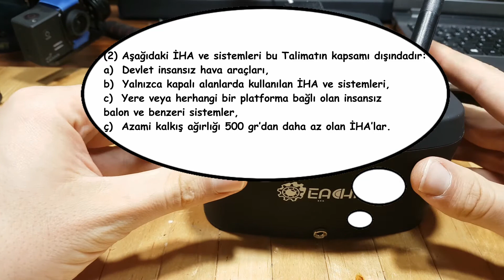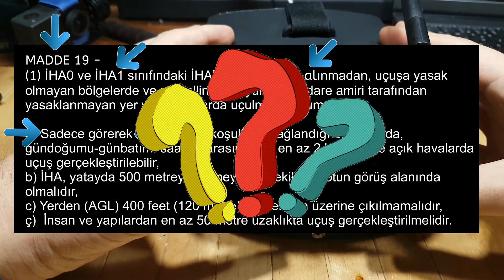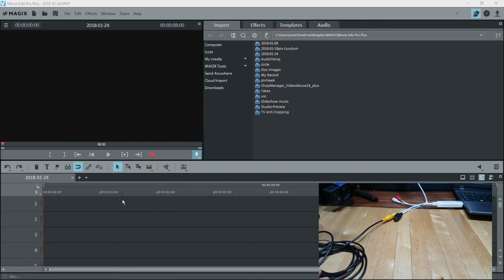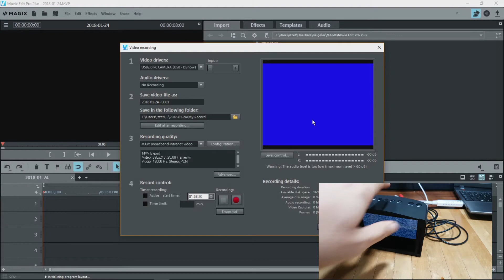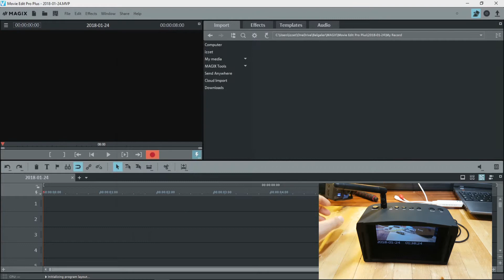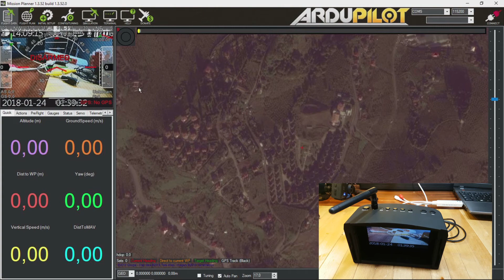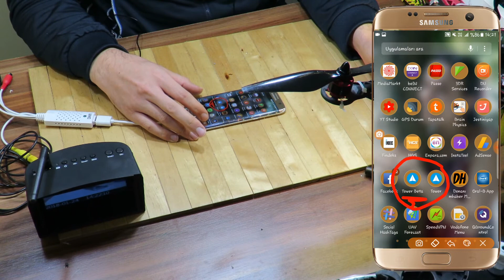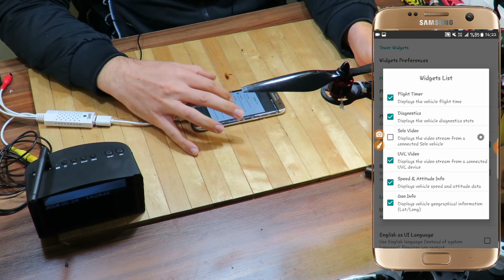Eachine ev800 kullanımı (Mission planner/Tower) (İnceleme / Geliştirme)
Daha önce inceleme / geliştirmesini yaptığım Eachine ev800 model gözlüğün kullanım alternatiflerini (görüntünün bilgiasayara/mission planner'a/tower uygulamasına aktarımı) ve fpv uçuşu ile ilgili yasal mevzuattan kısaca bahsetmeye çalıştım. Umarım faydalı olmuştur.